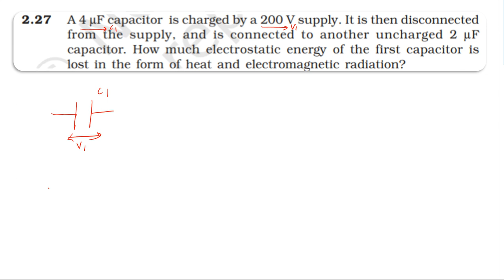NCERT SOLUTION |CLASS 12 PHYSICS |ELECTROSTATIC POTENTIAL & CAPACITANCE EXERCISES 2.27 CBSE NEET JEE